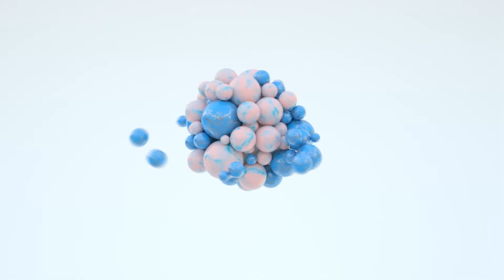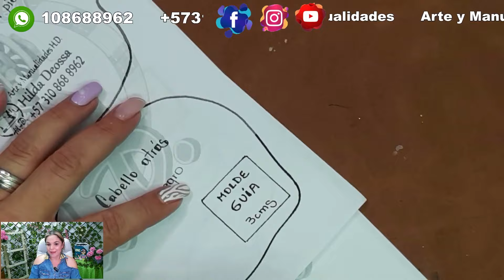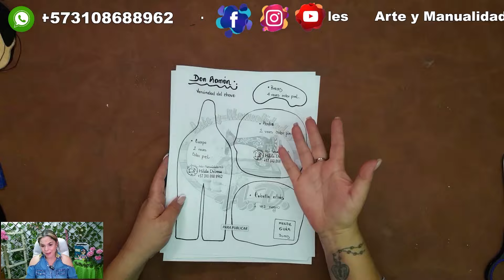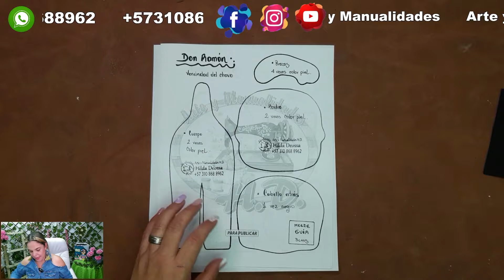VECINDAD DEL CHAVO, PERSONAJE # 1 DON RAMÓN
SI DESEAS LOS MOLDES TOTALMENTE GRATUITOS TOCA EL SIGUIENTE ENLACE